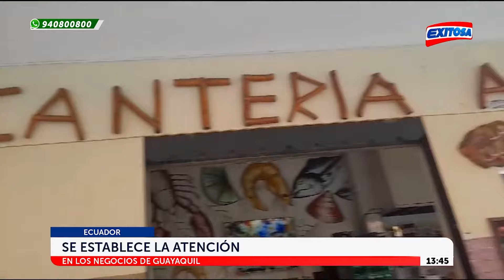🔴🔵Ecuador: Se restablece la atención en los negocios de Guayaquil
Exitosa llegó hasta Ecuador, donde se restableció la atención en los negocios de Guayaquil.

Exitosa Perú
"Exitosa: La voz que integra al Perú"

Corporación Universal